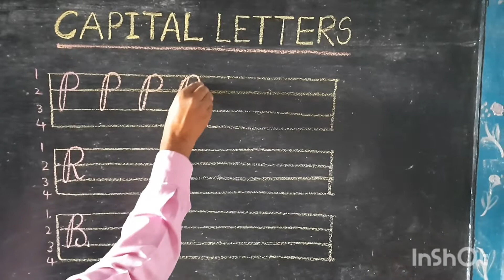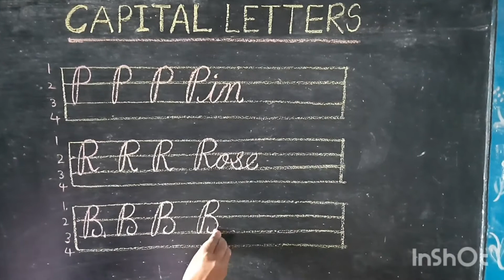Best Cursive Handwriting|K.R.Manigandan|Lesson:21|CAPITAL LETTERS..P..R..B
P..R..B..
Note:
please try to write Cursive  letters
as per the video lessons sequence. It will be easy for you to learn perfectly..

Please comment , share your ideas and suggestions,  clear your doubts if you have any  regarding cursive writing methods.